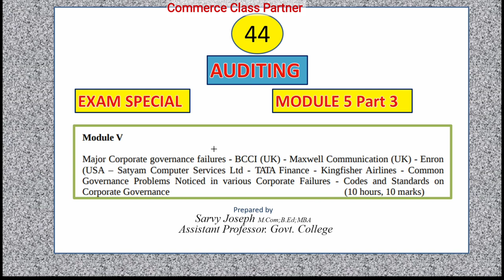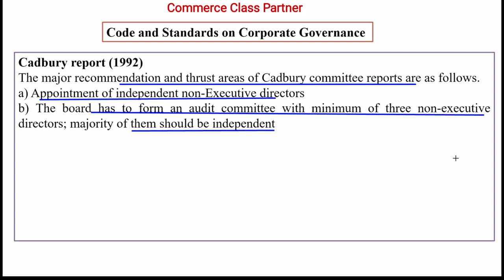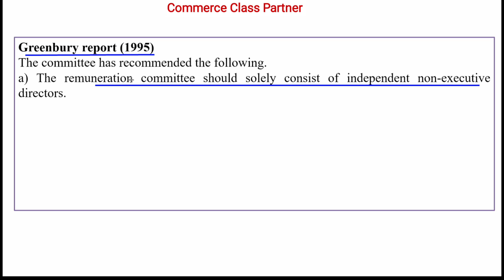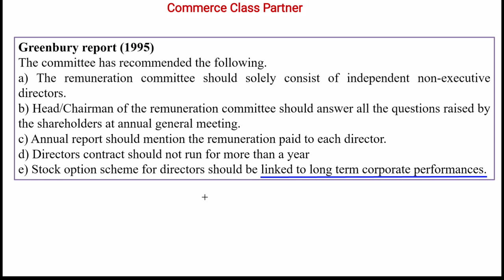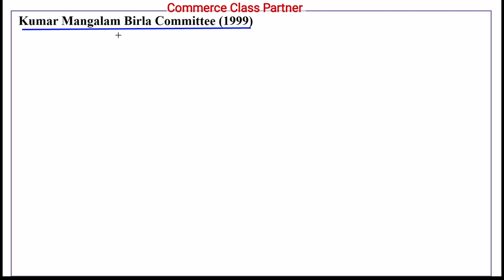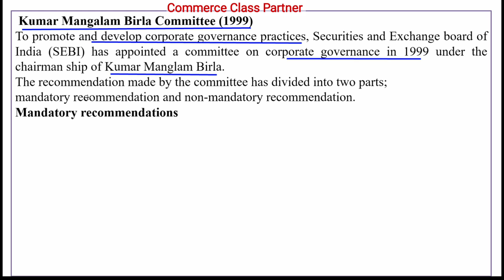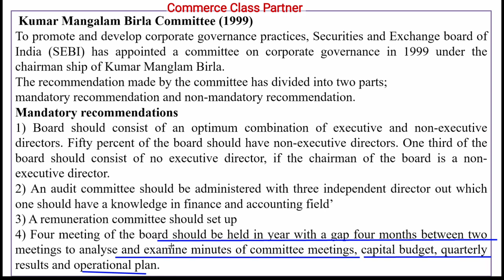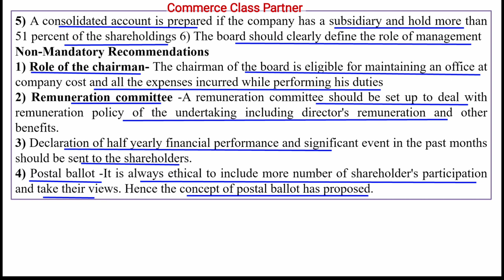Code and Standards on Corporate Governance/Cadbury report /Greenbury/CII Code/Kumar Mangalam